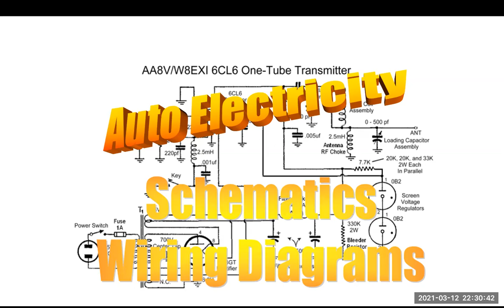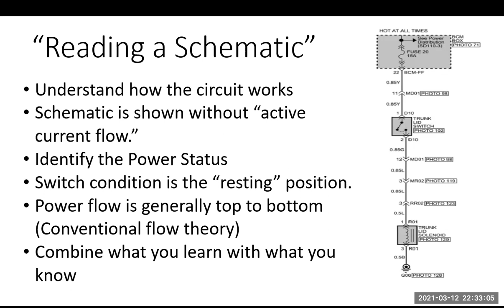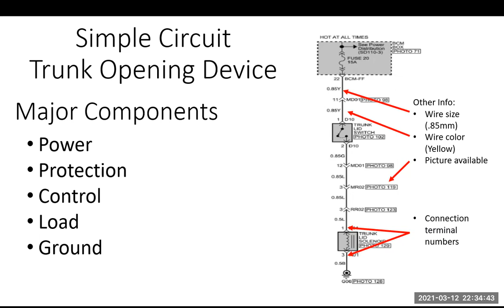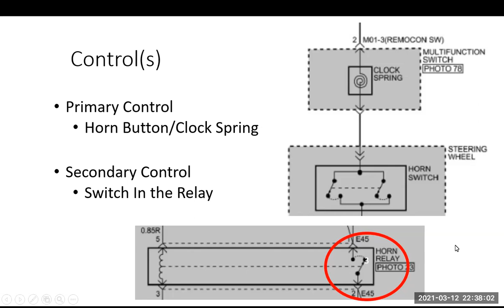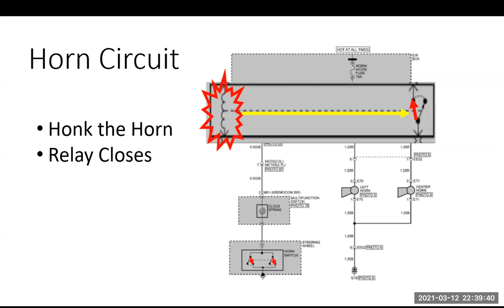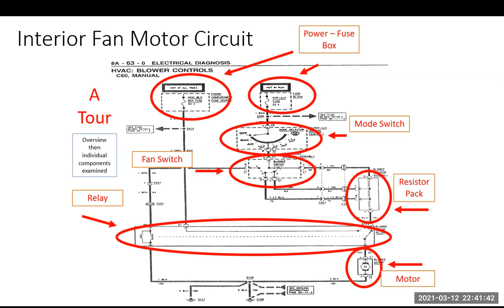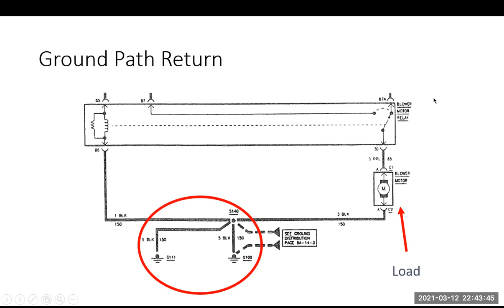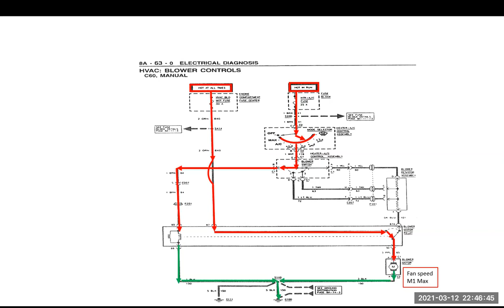Reading Schematics Wiring Diagrams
A beginner's guide to reading schematics.  Symbols used vary by vehicle; use the symbol catalog of the manual to identify specific symbols.